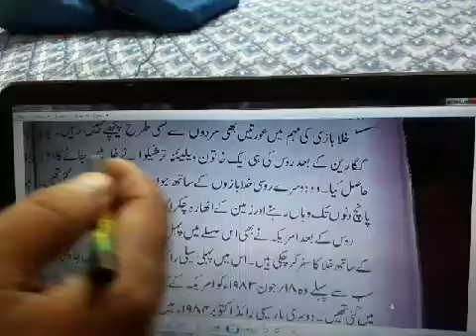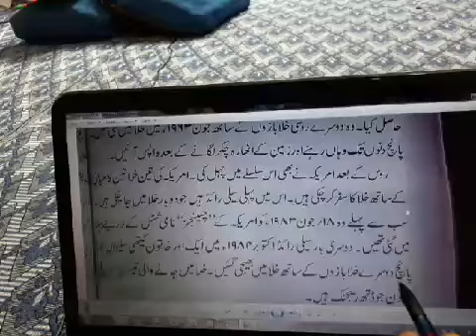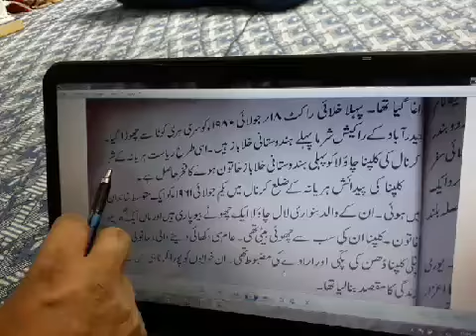Chand khala baaz khawateen PART 2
Class 8th urdu. Chap Chand khala baaz khawateen PART 2..by Tchr BASHIR AHMAD..UPS MURCHAAN